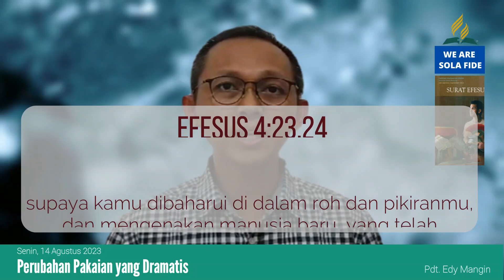Pelajaran Sekolah Sabat 14 Agustus 2023, "Perubahan Pakaian yang Dramatis"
Pelajaran Sekolah Sabat 14 Agustus 2023,
"Perubahan Pakaian yang Dramatis"